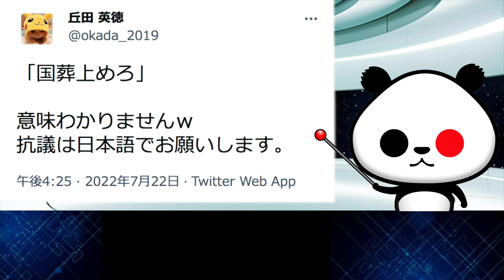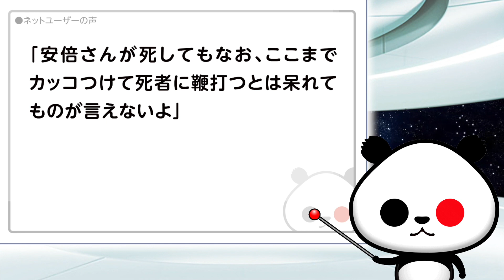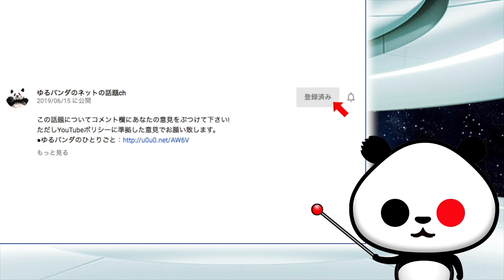安倍元首相の国葬に反対する声「国葬上めろ」が話題